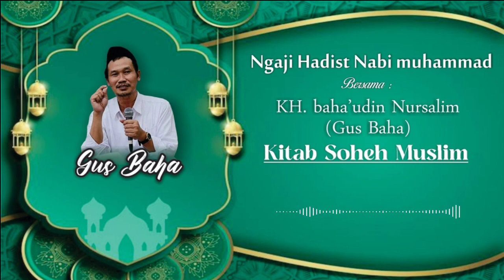Ngaji bareng // KITAB SOHEH MUSLIM // Gus Baha' (6)